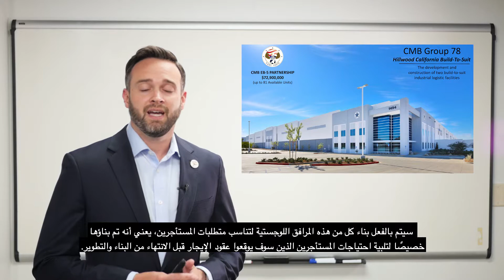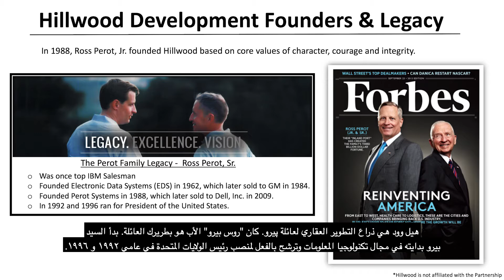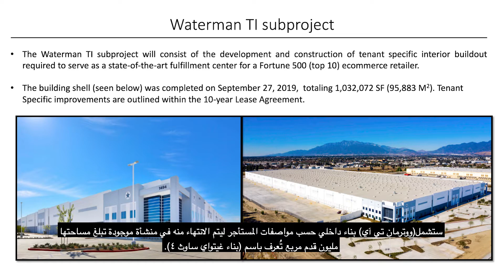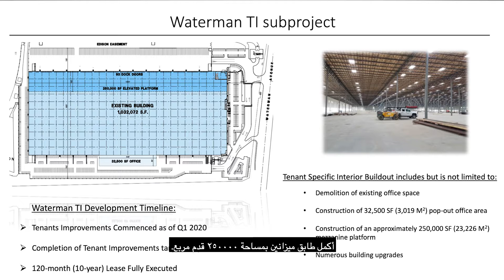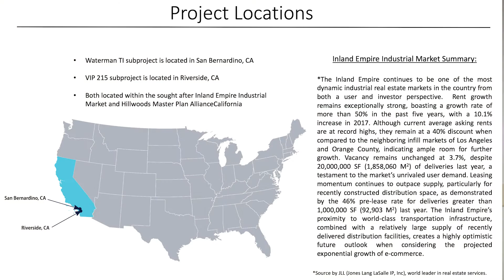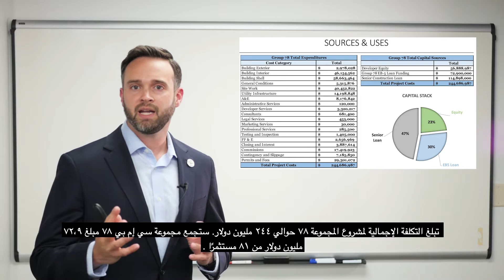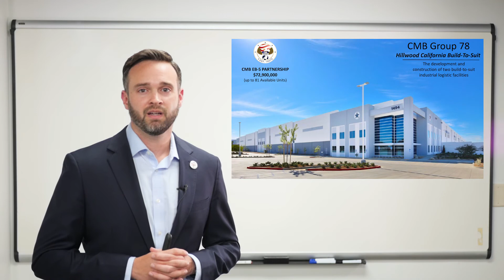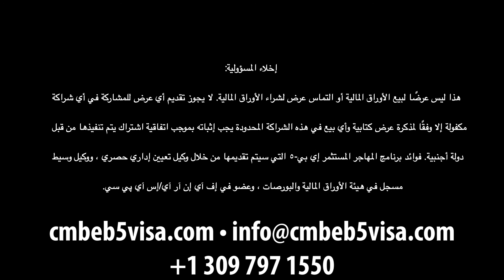نائب رئيس تطوير المشروع سي إم بي مات هوجان يقدم شراكة سي إم بي مجموعة ٧٨ إي بي-٥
(This video contains Arabic subtitles)
يقدم مات هوجان ، نائب رئيس تطوير المشروع في المراكز الإقليمية سي إم بي ، أحدث فرص استثمارية إي بي-٥ مجموعة ٧٨  من سي إم بي. ستقدم شراكة المجموعة ٧٨ قرضًا يصل إلى ٧٢،٩ مليون دولار أمريكي من أجل التطوير والبناء وتحسينات المستأجر لبنائين - للمرافق اللوجستية في جنوب كاليفورنيا لشركتين من قائمة فورتشن ٥٠٠.

إخلاء المسؤولية:
هذا ليس عرضًا لبيع الأوراق المالية أو التماس عرض لشراء الأوراق المالية. لا يجوز تقديم أي عرض للمشاركة في أي شراكة مكفولة إلا وفقًا لمذكرة عرض كتابية وأي بيع في هذه الشراكة المحدودة يجب إثباته بموجب اتفاقية اشتراك يتم تنفيذها من قبل دولة أجنبية. فوائد برنامج المهاجر المستثمر إي بي-٥ التي سيتم تقديمها من خلال وكيل تعيين إداري حصري ، ووكيل وسيط مسجل في هيئة الأوراق المالية والبورصات ، وعضو في إف آي إن آر آي/إس آي پي سي.